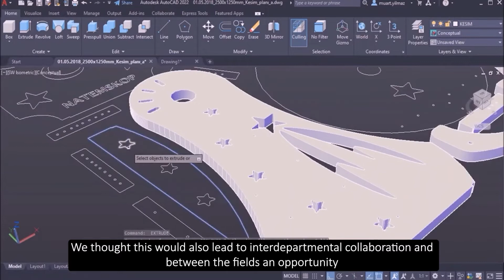Teleskop yapımı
European vocational skills week